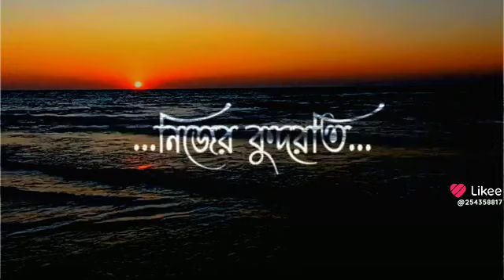ইসলামিক_ইনফু_টিভি২৪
islamicinfotv24

Islamic_info_tv24 চ্যানেলে আপনাকে স্বাগতম।

নতুন সকল ভিডিও পেতে বেলাইকনটি অন করুন।
নিউ ওয়াজ
New ~waz
popular ~waz
best~ waz

ইসলাম প্রচারের স্বার্থে ওযাজটি শেয়ার করে অন্যকে দেখার সুযোগ করে দিন।আপনার একটি শেয়ারেই হতে পারে সেই ব্যক্তি ভালো এবং মুমিন মানুষ।
/Share/Comments/Subscribesnow

Abul kalam azad bashar
Mufti abu sayed ahmed
mustak foyezi pir
mizanur rahman
শিশু বক্তা ওয়াজ
new waz
bangla waz
islamic waz
waz mahfil 2022
নতুন ওয়াজ
Islamic waz
Bangla waz
#2022 new waz